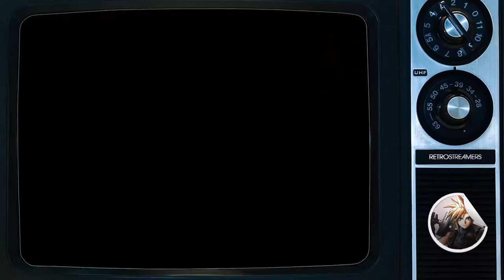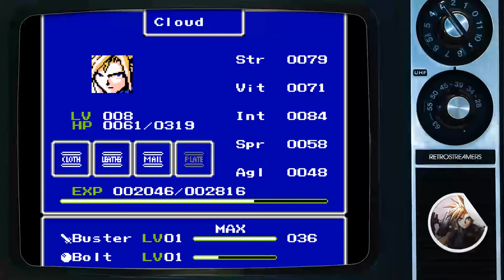Final Fantasy VII NES DeMake - Martes de Hacks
Volvemos un nuevo Martes de Hacks evaluando uno de los demakes más bien hechos que se han visto jamás, siendo además de un juego super querido por todos, Final Fantasy VII.

Comprad el cartucho de reproducción si queréis